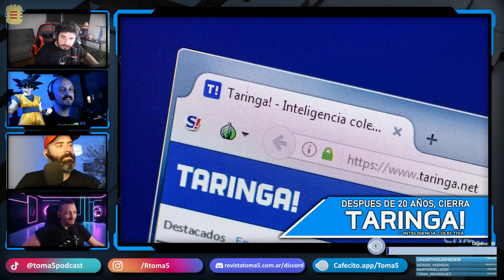Adiós a Akira Toriyama, Oscars, Dune pt 2 y cierra Taringa | T12 E01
Nueva temporada! Nuevo formato! Nueva intro!! Toma 5 no se rinde!

En este comienzo de la 12va temporada de nuestro podcast charlamos sobre la entrega de los Oscars, el estreno de Dune Parte 2 y dos partidas que nos provocaron mucho dolor: Taringa y Akira Toriyama